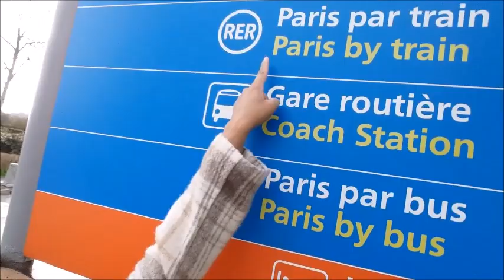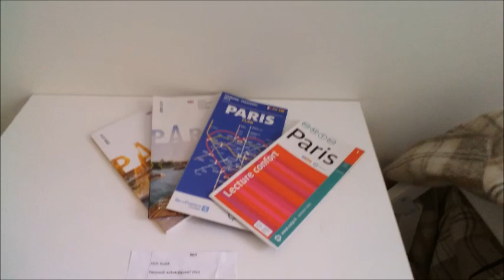Paris Trip BAD EXPERIENCE | Airbnb Room Tour | Filipina Vlogger In Vienna